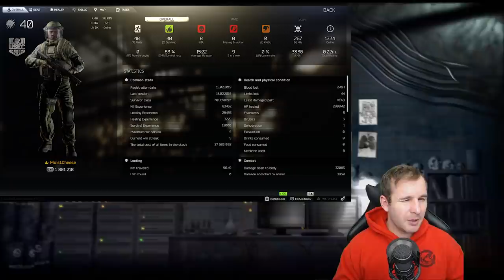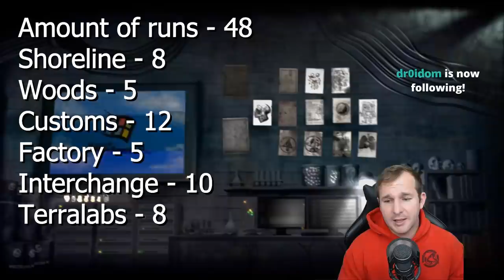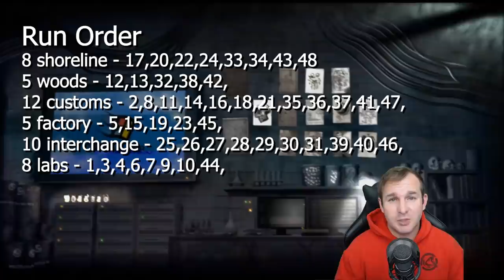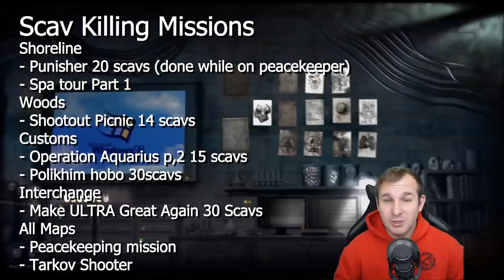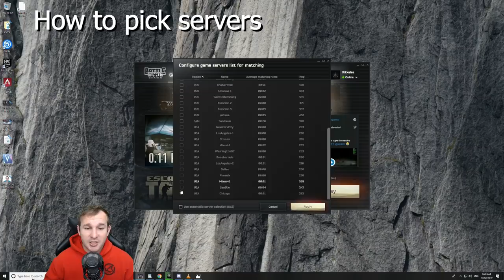1-40 in 13 hours - Detailed Analysis - Escape from Tarkov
I break down my 1-40 in 12 Hrs and 55min run and then give my opinion on the current levelling process within EFT. I understand people may not agree with it all but its what I believe.